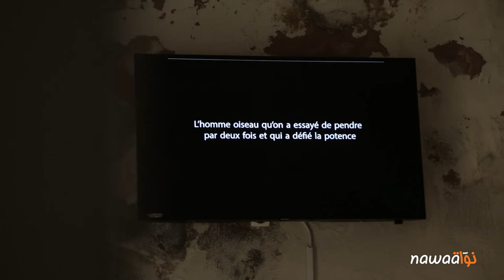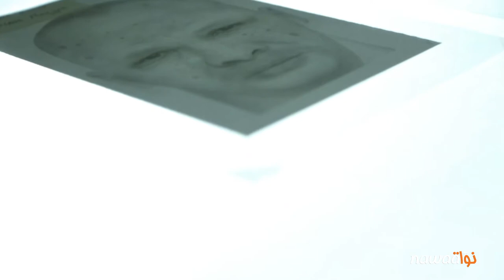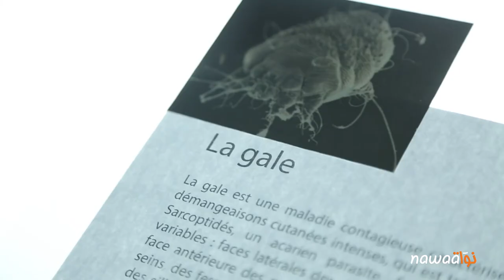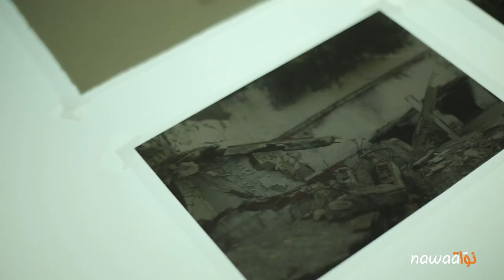Malek Gnaoui à Dream City: Immersion dans la mémoire de la Prison du 9 Avril